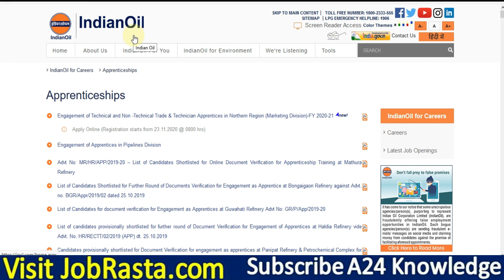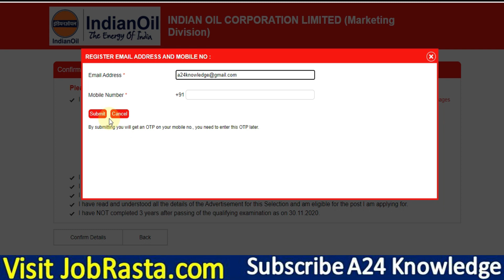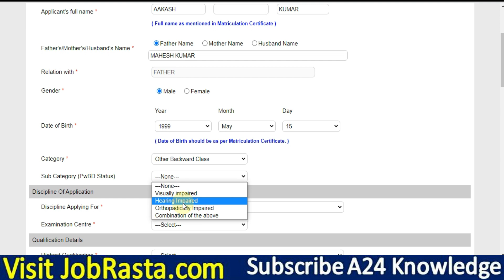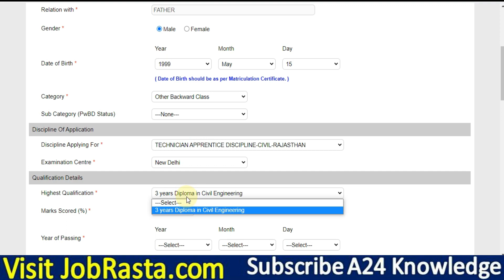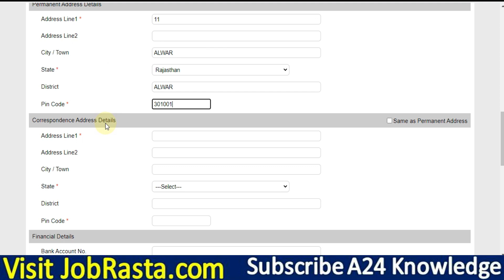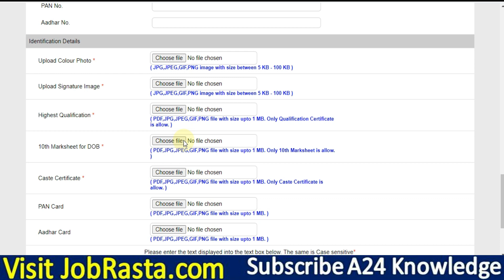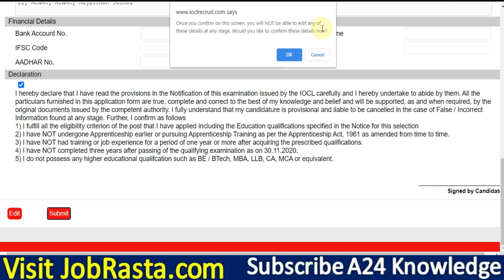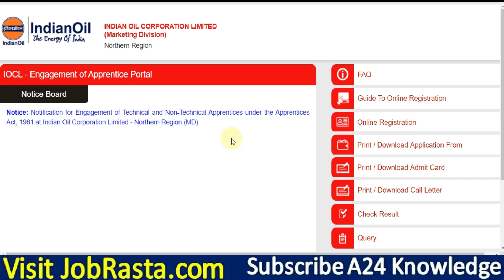IOCL Apprentice Online Form 2020 Kaise Bhare ¦ How to Fill IOCL NR Apprentice Online Form 2020 Apply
Indian Oil Corporation Limited (IOCL) has given a Notification for the Recruitment of Technician & Trade Apprentice 436 Post in NR Region. Those Candidates are interested in the Following Process of IOCL Apprentice Recruitment 2020 & complete the Required Eligibility Criteria Can read the Full Notification and Apply Online.